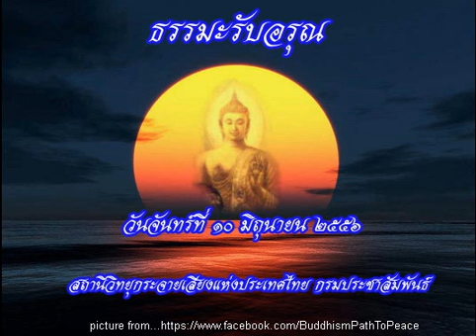ธรรมะรับอรุณ10มิย56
รายการธรรมะรับอรุณ ออกอากาศวันที่ 10 มิถุนายน 2556